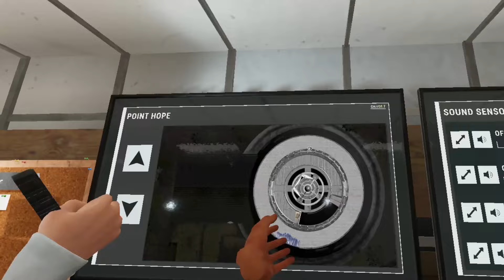point hope + vr = aids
new phasmophobia map update glitch patch insert search terms here moment this is gonna flop or hit be like alr i got to be one or the other my thinking cap is on yours isnt i am the smarty pants point hope lighthouse map phasmophobia gameplay vr virtual bogos binted curly wurly cunt nipples.